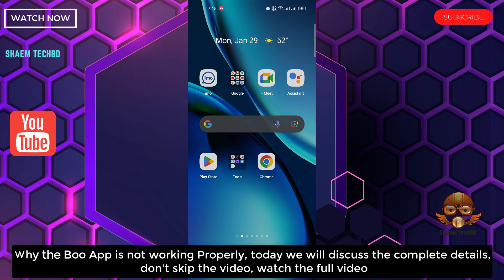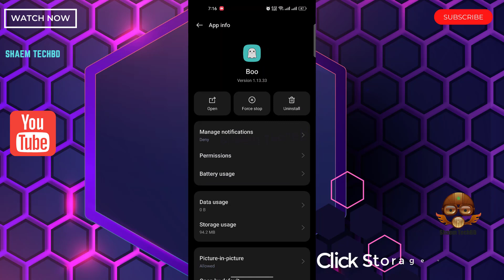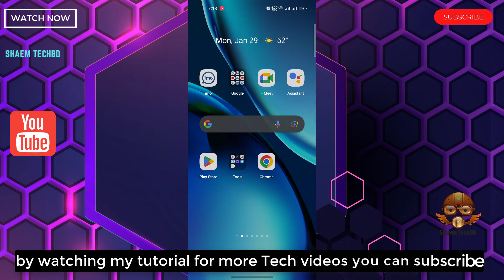How to Fix Boo App Login Problem Issue in Android After New Updates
Your Quary-
How to Fix Boo App Wifi Not Working
How to Fix Boo App Sim Data Not Working
How to Fix Boo App Keeps Freezing Issue
How to Fix Boo App Keeps Stopping Error
How to Fix Boo App Keeps Hanging Issue
How to Fix Boo App Automatically Closing Issue
How to Fix Boo App Keeps Lagging Issue
How to Fix Boo App Unfortunately Has Stopped Error
How to Fix Boo App White Screen Issue
How to Fix Boo App Black Screen Issue
How to Fix Boo App Scroll Down Problem Issue
How to Fix Boo App Keeps Crashing Issue
How to Fix Boo App Login Problem Issue
How to Fix Boo App Slow Loading Problem
How to Fix Boo App Scrolling are Extremely Slow and Laggy
How to Fix Boo App Very Slow to Load
How to Fix Boo App Sign in Not Working
How to Fix Boo App Stop Working
How to Fix Boo App Extremely Slow and Unresponsive
How to Fix Boo App Doesn't Work
How to Fix Boo App Very Glitchy
How to Fix Boo App After the Update the App Stopped Loading
How to Fix Boo App Stuck on the Loading Page
How to Fix Boo App Can't Sign Up
How to Fix Boo App The Photo Verification Does Not Work
How to Fix Boo App Cannot Edit Pictures
How to Fix Boo App Cannot Delete Pictures
How to Fix Boo App Can't Send Messages
How to Fix Boo App I Can't Read and Reply to Messages
How to Fix Boo App Doesn't Show Distances Anymore
How to Fix Boo App Photos Don't Show
How to Fix Boo App I Can't Login My Account
How to Fix Boo App Video Call Not Working
How to Fix Boo App Audio Call Not Working
How to Fix Boo App Sms not Sending
How to Fix Boo App SMS not Receiving
How to Fix Boo App tried to register it again the app tells that the account exists already
How to Fix Boo App Won't accept prepay credit cards
How to Fix Boo App I can't update my password
How to Fix Boo App I didn't receive an email with a link to my email
How to Fix Boo App Coin wasn't added in my account
How to Fix Boo App No Emails Are Sent for Verification
How to Fix Boo App I couldn't even get a code to register
How to Fix Boo App Doesn't Upload Normal Photos
How to Fix Boo App I can't choose album to upload photos
How to Fix Boo App sometimes automatically opens
How to Fix Boo App Scroll Is Not Working
How to Fix Boo App Registration not work
How to Fix Boo App Doesn't let you download your photos
How to Fix Boo App Photos don't load
How to Fix Boo App sign in button doesn't work
How to Fix Boo App can't text to someone
How to Fix Boo App I can't watch livestreams
How to Fix Boo App is not verifying my photo even i had uploaded my photos plenty of times